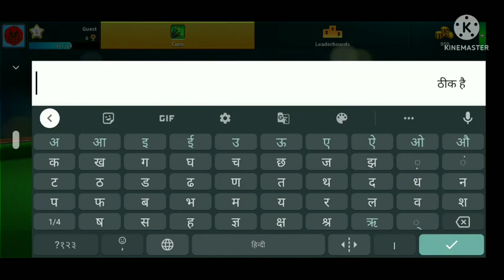Villar 8-Ball Super Billiards game, Villar gameplay, Villar game, Villar